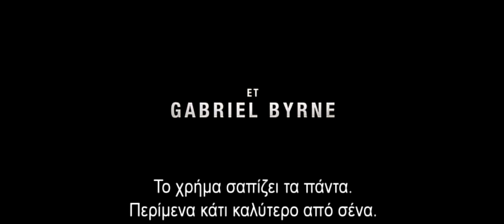ΤΟ ΚΕΦΑΛΑΙΟ (Le Capital) Υποτιτλισμένο trailer